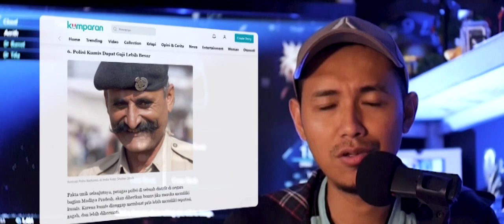Adegan Filmnya, Ga Pake Logika ! [ BOLLYWOOD REACT FILM ]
🎥 Movie : The Wealthy Man (2020), Ambara (2015) & Singham (2011)